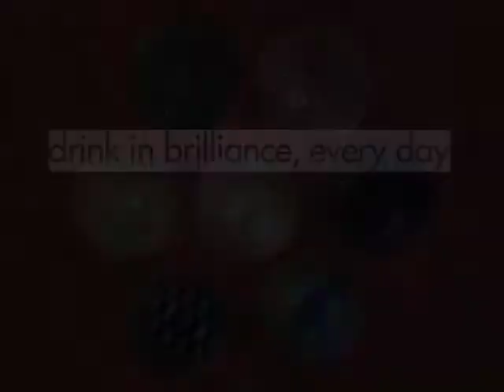Wileyware Video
Cathy Zheutlin created this wonderful Wileyware video - so creative. or visit us on FB